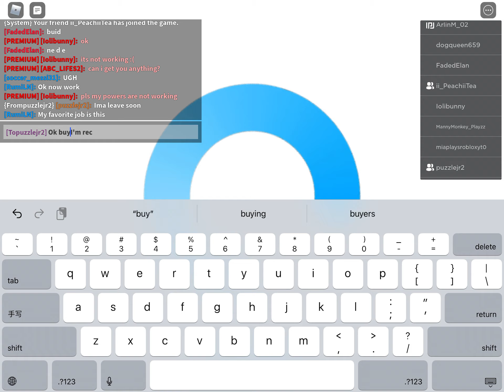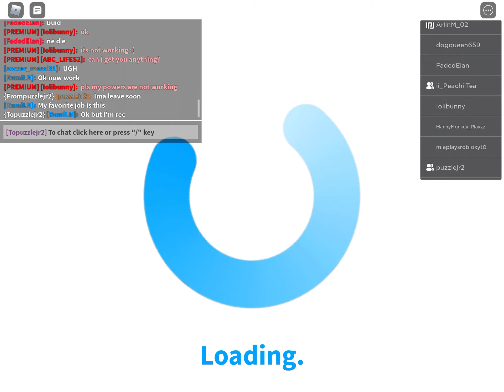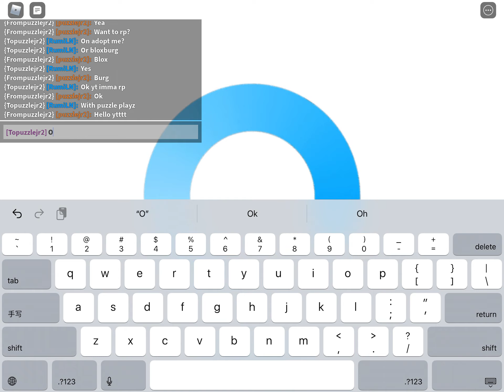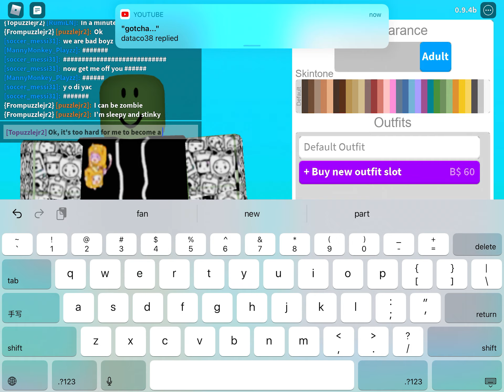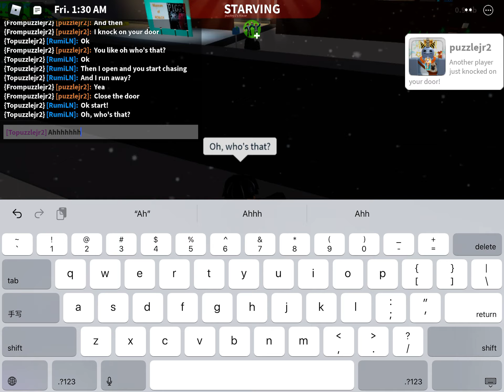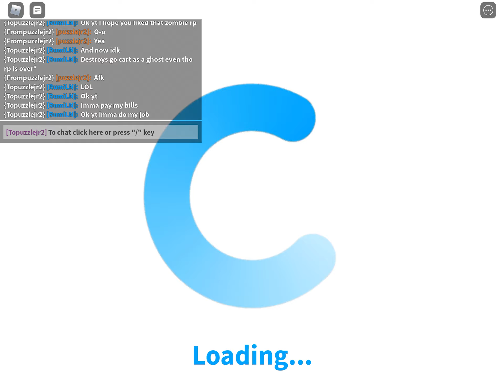Playing bloxburg (with puzzle playz)